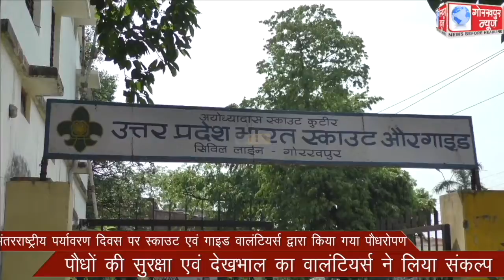अंतरराष्ट्रीय पर्यावरण दिवस पर स्काउट एवं गाइड वालंटियर्स द्वारा किया गया पौधरोपण, पौधों की सुरक्षा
अंतरराष्ट्रीय पर्यावरण दिवस पर स्काउट एवं गाइड वालंटियर्स द्वारा किया गया पौधरोपण, पौधों की सुरक्षा एवं देखभाल का वालंटियर्स ने लिया संकल्प